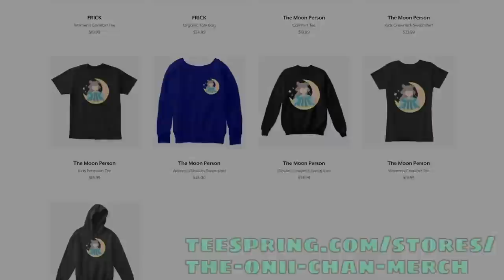We Played Soccer BUT I'm the Ball [Sakura School Simulator]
uwu soccer time in the latest update v 1.037. I always wanted to be a ball.

Updated Contents:
Costumes : Dracula (boy), Little Devil (girl and kids), Mummy
Bicycles at homes, wheelchair in the hospital
Props: wheelchair, bookshelves, school desk & chair, piano, shower water, crime scene set, bed, dresser, closet, etc.
Sounds of doors and waves.
Changing the color of the trees in town.
Car shop and new cars
Eye patch in glasses category
Inside of the tax office (under construction)